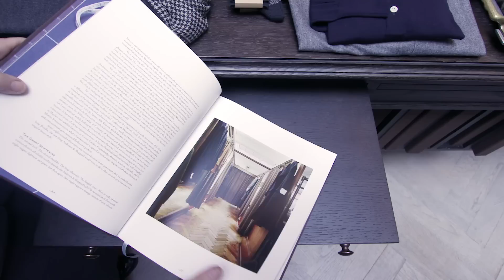Anderson & Sheppard Haberdashery Interiors Film